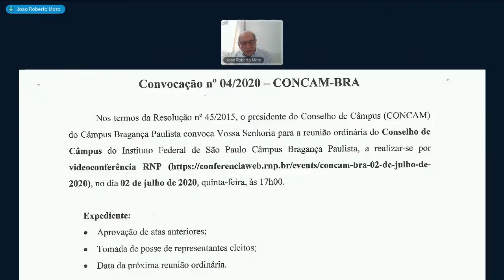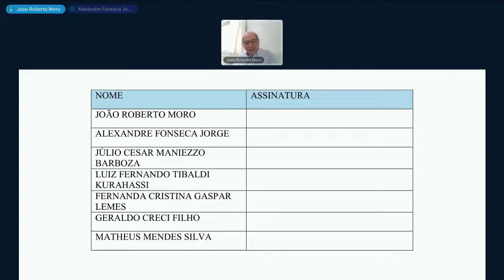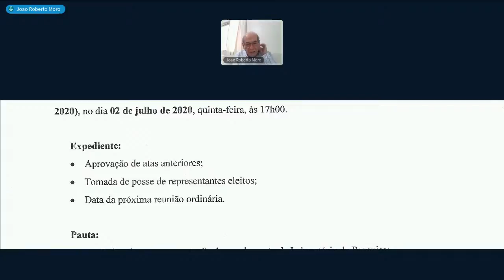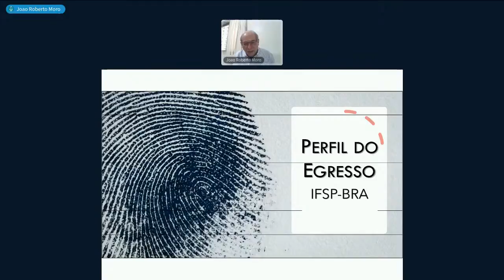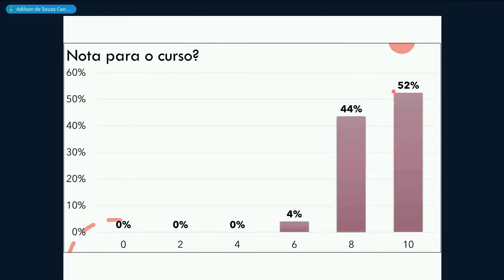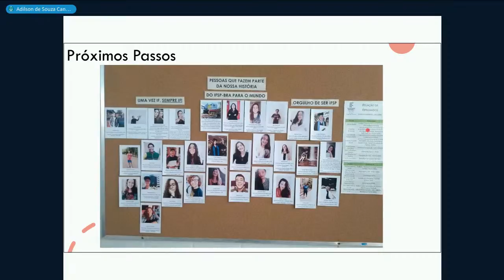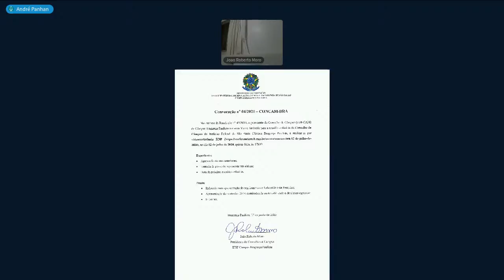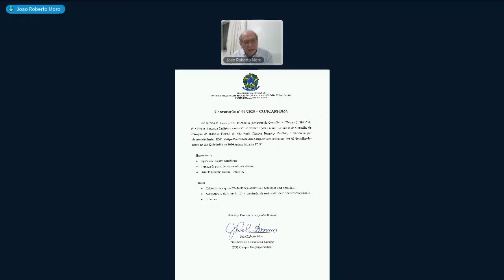Reunião CONCAM BRA 02/07/2020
Reunião Ordinária - IFSP